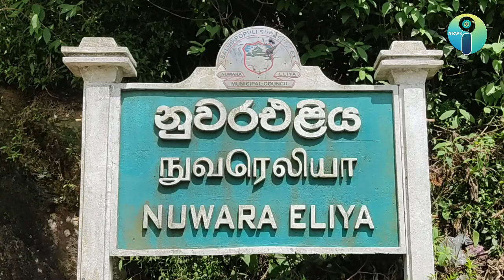නුවරඑලිය ගම්පොල ප්‍රධාන මාර්ගයේ රථ වාහන ගමනා ගමනයට බාධා